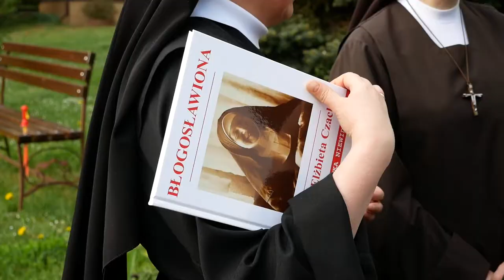Арх. М. Мокшицький передав парафії в Полупанівці мощі бл. Матері Єлизавети Рози Чацької.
«Вона є прикладом, який можемо наслідувати та завдяки якому можемо відкрити присутність Бога в нашому щоденному житті» - Архієпископ М. Мокшицький урочисто передав парафіяльній спільноті в Полупанівці мощі бл. Матері Єлизавети Рози Чацької.

14 травня 2022 року в Полупанівці, що на Тернопільщині, архієпископ Мечислав Мокшицький урочисто передав парафіяльній спільноті мощі бл. Матері Єлизавети Рози Чацької, беатифікація якої відбулась у 12 вересня 2021 року у Варшаві. В храмі св. Йосифа в Полупанівці, котрий є також архідієцезіяльним Санктуарієм Матері Божої Святого Скапулярію урочистою Євхаристією архієпископ Мечислав Мокшицький розпочав подячну Святу Месу за дар особи блаженної та за 30-ліття служіння сестер францисканок від Хреста, яких засновницею є бл. Мати Єлизавета Роза Чацька.

На початку отець настоятель Петро Малий привітав усіх присутніх та коротко пригадав історію життя та чесноти сестри Єлизавети Рози Чацької завдяки яким вона стала блаженною.

Святу Месу співслужили: священики із Тернопільського деканату на чолі із отцем деканом Андрієм Малігом та отцем Войцехом Буковцем, Стрийським деканом. Спільно молилися також сестри францисканки з Полупанівки і сестри кармелітанки з Микулинець та сестри йосифітки з Тернополя, а також віряти та паломники Санктуарію Матері Божої Святого Скапулярію в Полупанівці.

Під час проповіді митрополит сказав:

«Вивчаючи історію її біографії, бачимо, що вона була дуже відважною і рішучою людиною. Свідчать про це різні факти з історії її життя.

По-перше, коли Роза втратила зір – вона вирішила, що не буде закриватися у своєму горі , але присвятить своє життя допомозі іншим незрячим людям.

По-друге, про її відвагу і рішучість свідчить рішення заснування Згромадження Сестер Францисканок Служебниць Хреста, харизмом якого є служіння незрячим.

По третє, свідчить про це заснування в Лясках біля Варшави навчально-виховавчого осередку для незрячих. Це особливе місце не лише через виховну та благодійну роль, але й через його духовне значення.

Тому, коли ми вітаємо її реліквії тв вносимо їх урочисто в цей храм, вносимо сюди всю її віру та відвагу, a також духовність блаженної Матері Єлизавети Рози Чацької...